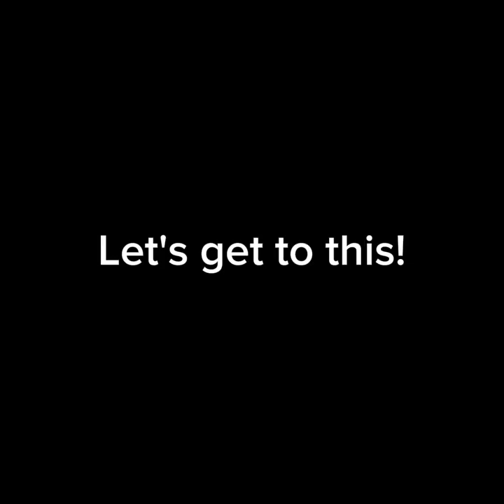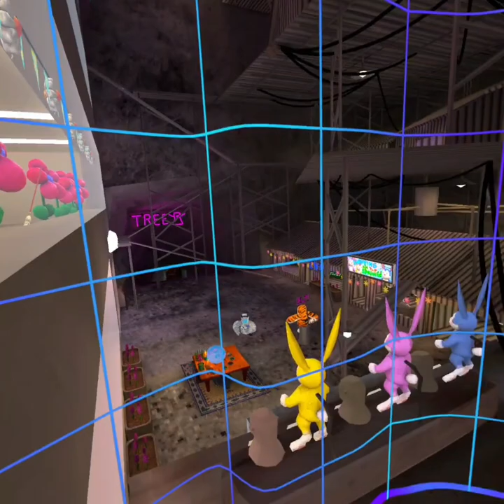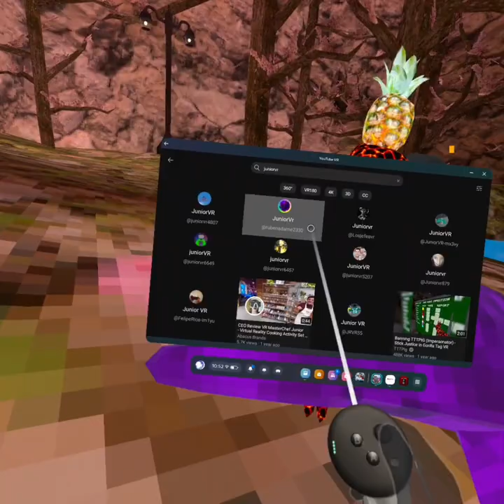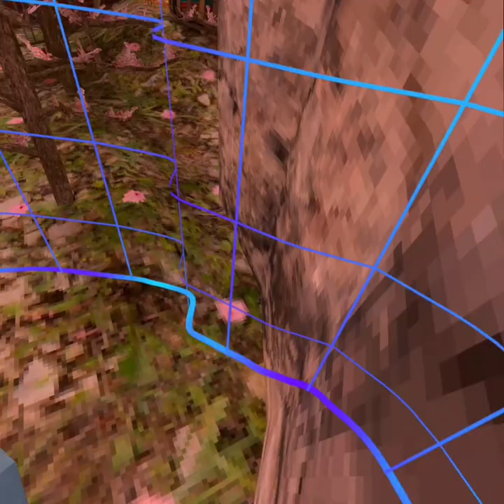Ghost In The Graveyard